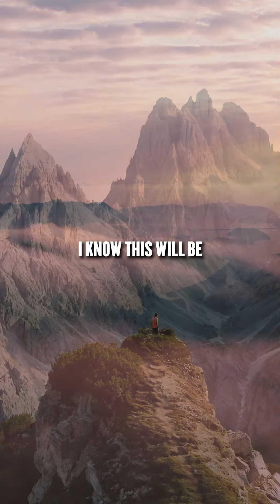Say Goodbye to Your Old Self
What got you here won't get you there. 💯

The person you are today got you to where you are now. They're the strongest version of you.

But to get to where you're going, you have to let them go. It's time for you to embrace the blessed life you've worked so hard to create.

Share this with a friend who's ready for the next chapter in their life. 📚

Here are my top 7 books that will change your game:

1. Master the Art of Selling - Tom Hopkins
2. 177 Mental Toughness Secrets of the World-Class by Steve Siebold
3. Think and Grow Rich by Napoleon Hill
4. How to Win Friends and Influence People by Dale Carnegie
5. The Slight Edge by Jeff Olson
6. The Entrepreneurial Roller Coaster, by Darren Hardy
7. Developing the Leader within you by John Maxwell